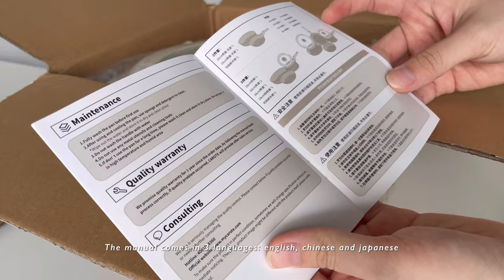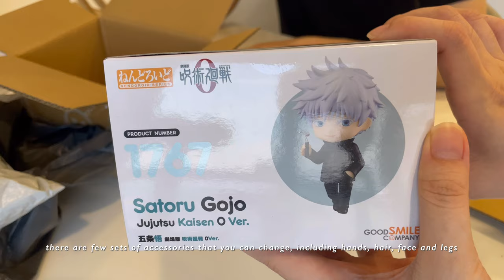vlog - an online shopping haul 👜 | new cookware set, taobao & shopee household haul, Gojo Nendoroid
I will be uploading more vlogs weekly to document the little things in life✨

edit：VLLO
camera：iPhone 12 Pro // Canon EOS M50 Mark II